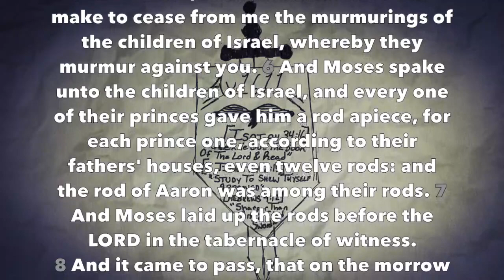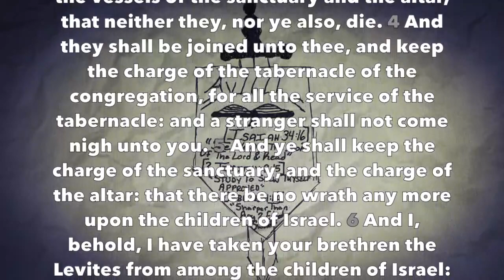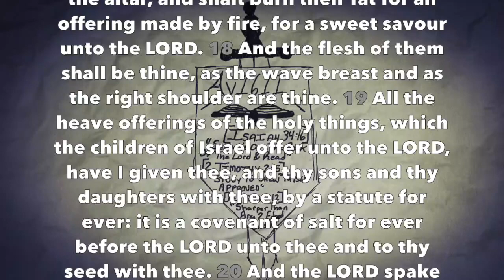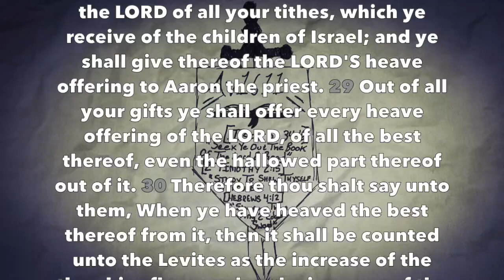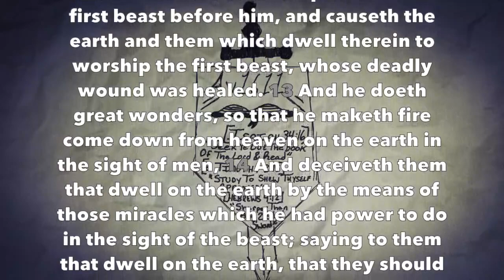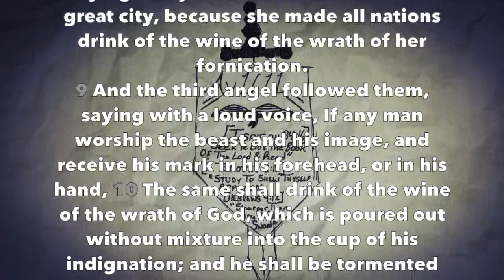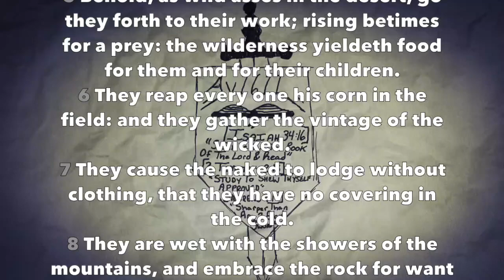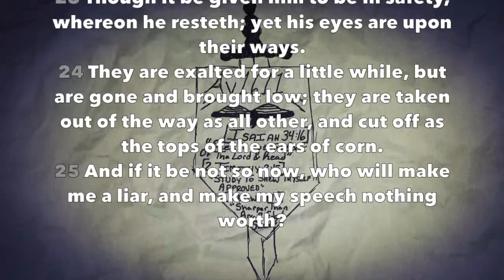Daily Bible Reading #66 (Numbers 17-18, Revelation 13-14, Job 24)